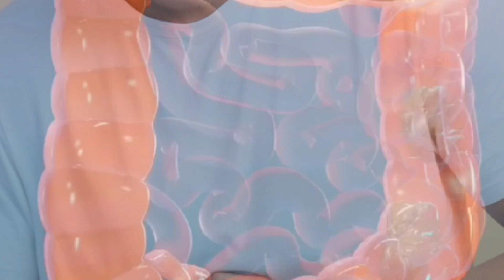रात में लौंग खाने से क्या फायदा होता है? benefits of cloves?in Hindi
your queries -
1.
2.
4.
6.